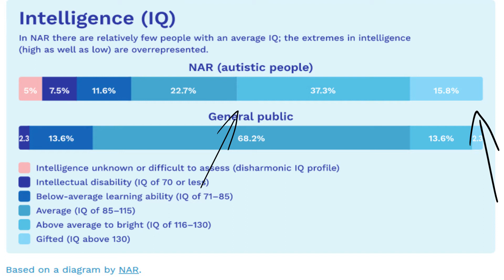The most autistic video on the internet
Don't worry, you'll become autistic when you play undertale.